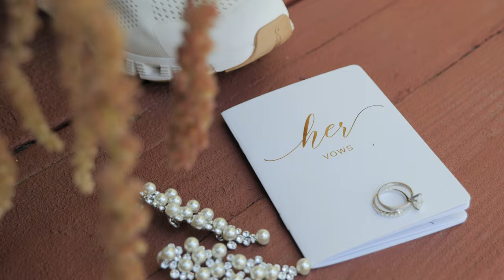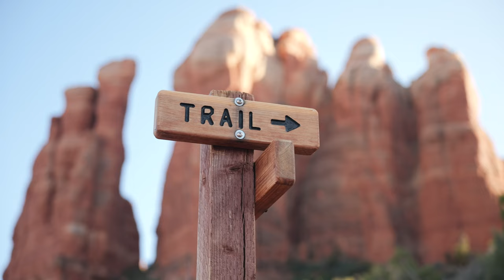Ryann & Tim - Intimate Cathedral Rock Elopement Film - Sedona, AZ